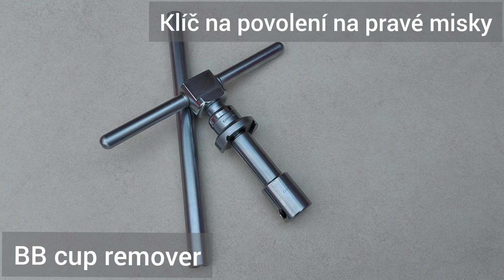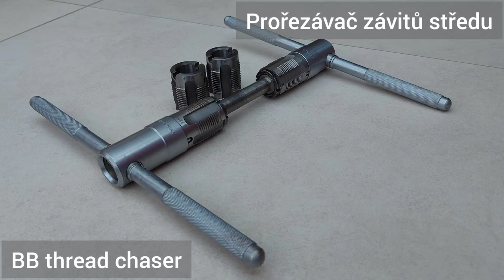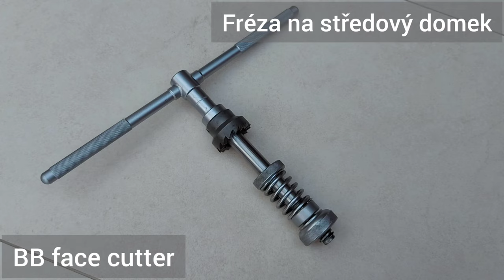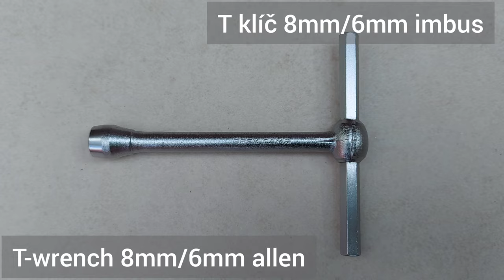Campagnolo toolbox showcase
In this video, we will show you tools from our premium Campagnolo toolbox piece by piece. We will name the tool and demonstrate its use. If you are interested in more, please watch the videos in the cards or via the homepage of our channel.

V tomto videu Vám kousek po kousku předvedeme nářadí z naší prémiové sady Campagnolo. Pojmenujeme nástroj a předvedeme jeho použití. Pokud Vás zajímá více, prohlédněte si prosím videa v odkazech nebo na našich stránkách. A pokud Vás naše videa bavila, klikněte prosím na ODEBÍRAT.

Artist: Jeff Kaale

0:16 Crank puller & crank bolt wrench
0:49 BB cup remover
1:25 BB thread chaser
2:09 Insert for BB face cutter
3:09 Brush
3:25 Wrenches for crank & BB set
3:54 Pedal/right cup wrench
4:12 Frame dropout alignment gauge set
4:59 Thru axle tap
5:16 RD hanger alignment gauge
6:02 Wheel alignment gauge
6:29 Freewheel remover
6:56 Cone wrenches & axle vise
7:51 Chainring bolt spanner & 5mm allen wrench
8:46 Headset cup remover & crown race remover
9:24 Fork thread cutter
10:09 Headset face cutter & press
11:45 Fork crown cutter
12:08 Crown race setter
12:42 BB and headset wrenches